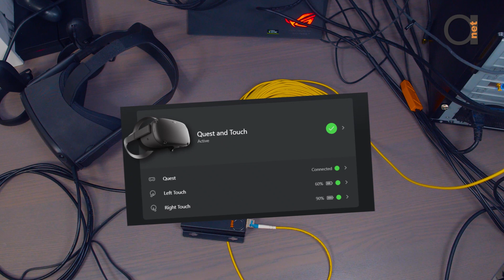Oculus Quest EXTENDED to EXTREME to PC using Oculus link over 250 meter over fiber cable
In this video we did a successful experiment of extending Oculus Quest to PC using Oculus link via fiber cable over hundreds of meters using our USB over Fiber extender range.